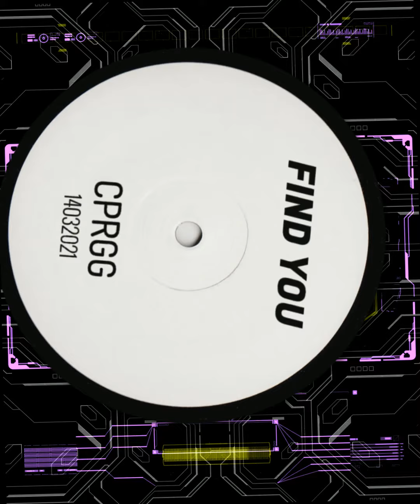FIND YOU | CPRGG | 14032021